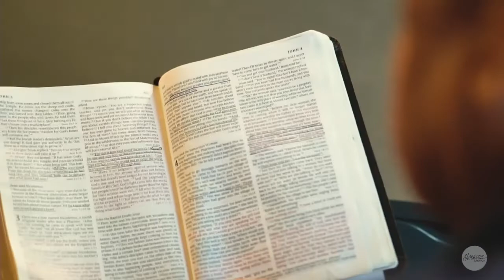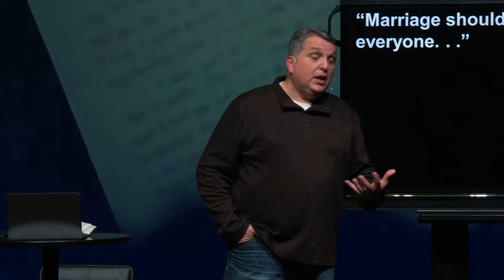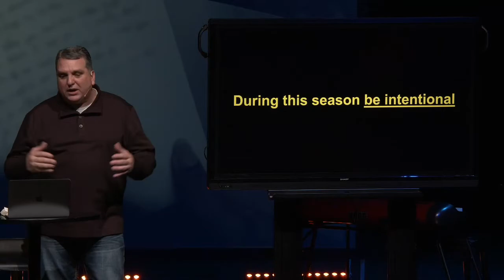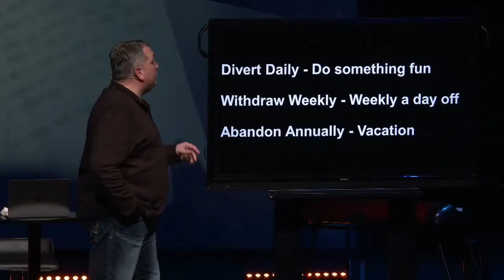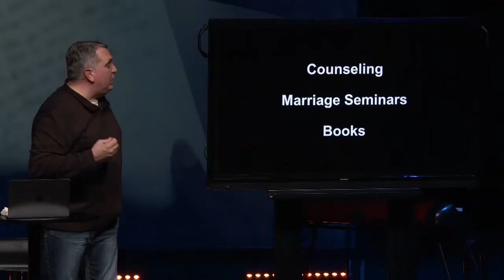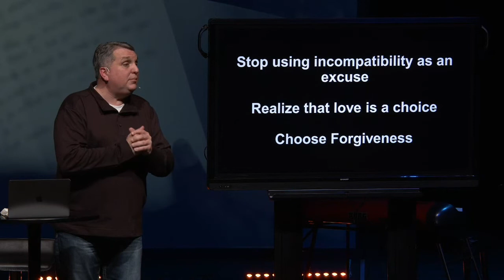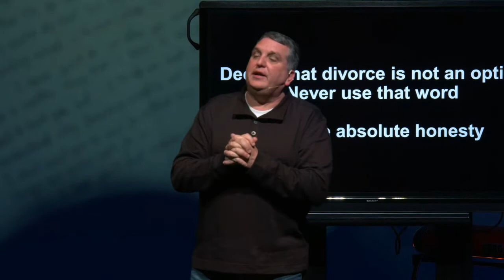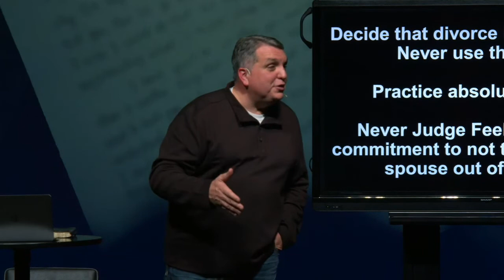Radical Marriage / Radical Relationships / February 23, 2020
Marriage goes through seasons. Understanding those seasons and being prepared for them can radically change how you function as a couple. Today's message gives you the tools you need to have a radical marriage!